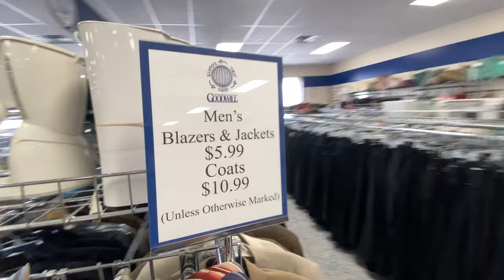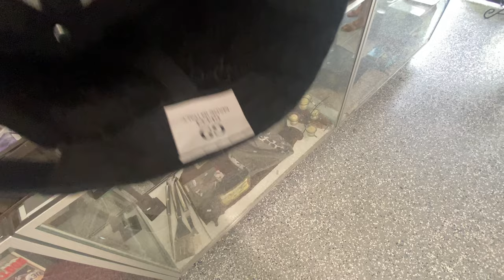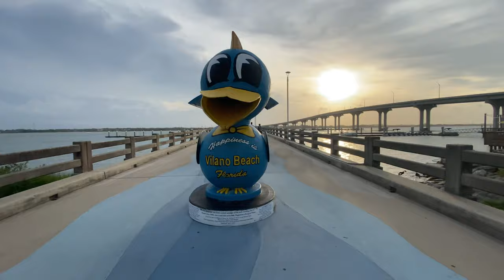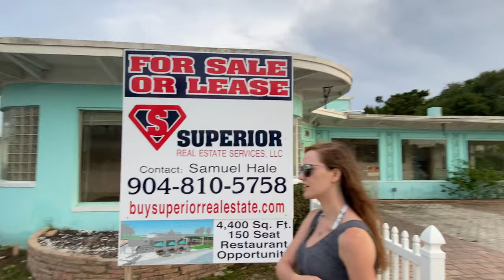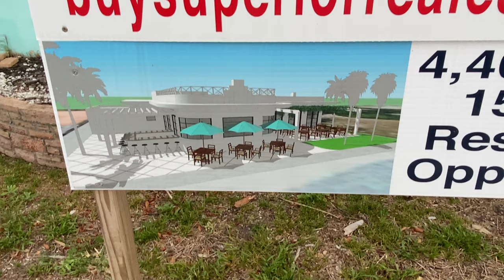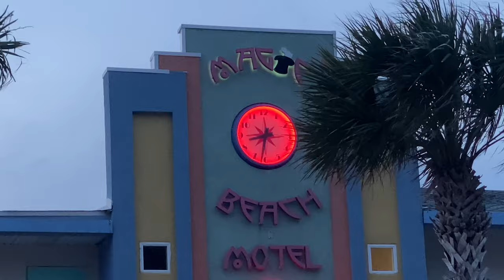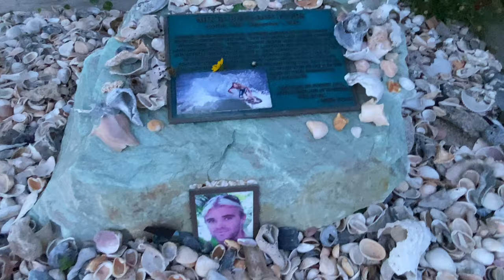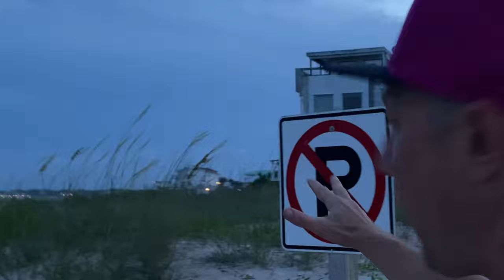RV'n & Ebay'n On Vilano Beach eBay Reselling RV Living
We vacation while we work and we work while we vacation. It's tough to have the self discipline to make ourselves work on eBay while we're traveling to awesome destinations. In this video, we'll show you how we mix work and pleasure and balance a work vacation lifestyle so you can do the same thing!

Neewer Dimmable 176 LED Video Light:

Dymo LabelWriter 450 Label Printer Super Bundle:

Accuteck ShipPro Digital Shipping Postal Scale:

Tape King TX300 3 Inch Wide Packing Tape Dispenser Gun:

Tape King Clear Packing Tape 3 Inch Wide:

JBL Clip 2 Waterproof Portable Bluetooth Speaker:

EasyAcc 20000mAh Portable Charger:

Armour Vienna Sausages Original:

Bullfrog Sunscreen:

*We are participants in the Amazon Services LLC Associates Program. This program allows us a commission on any purchase made through our links at no extra costs.